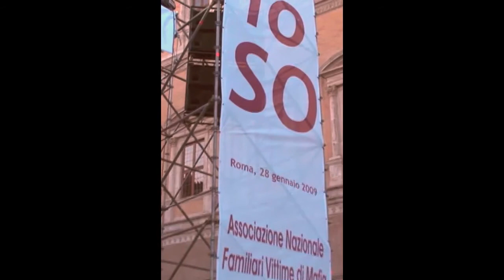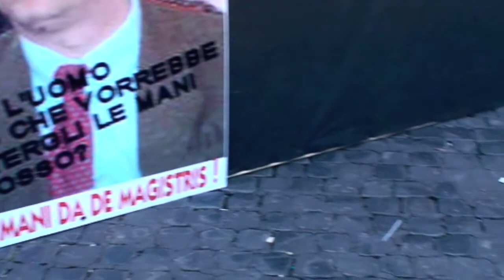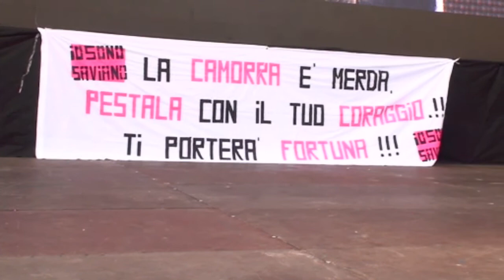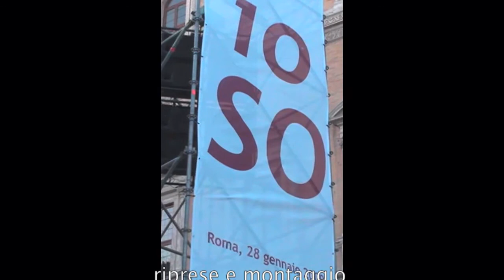IO SO - piazza Farnese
Piazza Farnese a Roma 28 gennaio 2009.
Manifestazione.
Difendiamo la democrazia e la legalità costituzionale.
Giustizia per i magistrati, no alla sospensione del procuratore Luigi Apicella.

Comitato promotore:

Sonia Alfano
Benny Calasanzio
Salvatore Borsellino
Chicco Alfano
Serenetta Monti
Francesco Saverio Alessio
Daniele Vignandel
Stefano Cucinelli
Guido di Gennaro
Stefano Franco
Massimiliano Mostardi
Emiliano Morrone
Gabriella Bonino
Valerio Petrucci
Associazione Nazionale Familiari Vittime di Mafia

Hanno aderito:
Gianni Vattimo, Pancho Pardi, Beppe Lumia, Orfeo Notaristefano, Stefano Pedica, Amici di Beppe Grillo Roma, MPIE, I Grilli del Pigneto, Italia dei Valori, Movimento Per il Bene Comune, Comitato cittadino di Vinci, Redazione Antimafia Duemila, Associazione Verso Sud, Informazione Alternatriva, La Voce delle Voci

Sono intervenuti:
Sonia Alfano
Carlo Vulpio
Salvatore Borsellino
Beppe Grillo
Benny Calasanzio
Serenetta Monti
Antonio Di Pietro
Francesco Saverio Alessio
Marco Travaglio
Emiliano Morrone